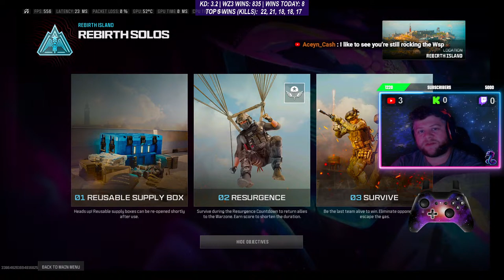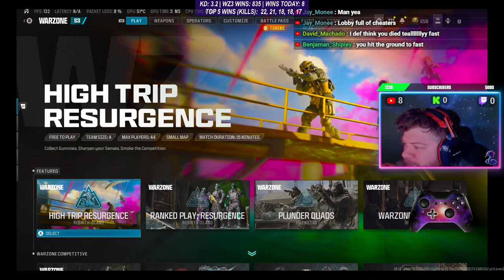🔴 LIVE - WARZONE 3 - RESURGENCE SOLOS! (834+ WINS | 3.2 KD)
I also stream on Kick and Twitch if those are your preferred streaming platforms!